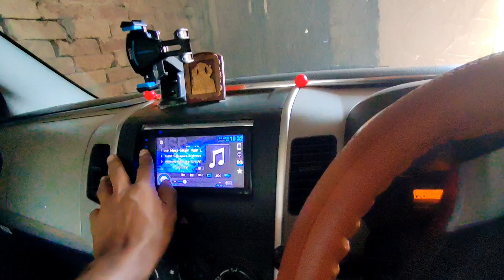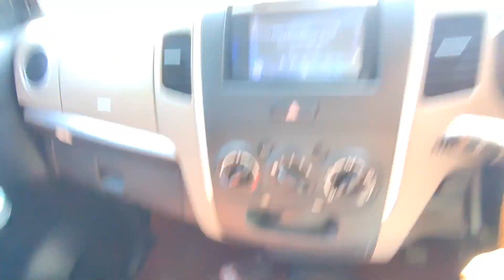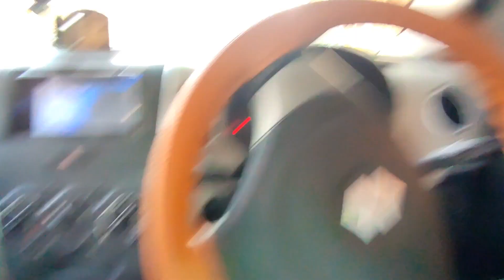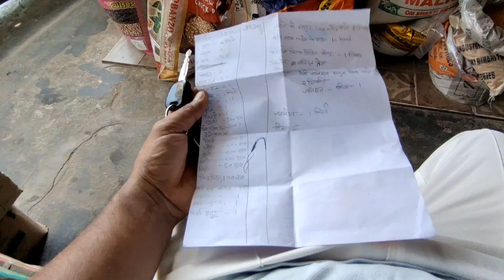शादी के बाद यही करता रह जाता है आदमी 😃😃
This channel may help you one day in any manner.